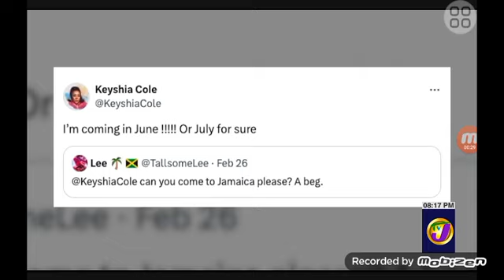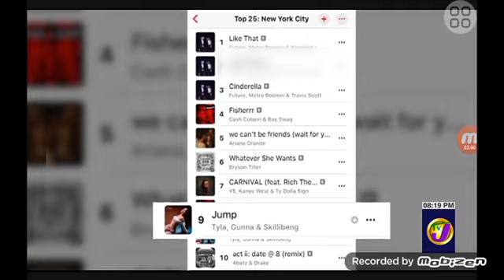E Prime (Entertainment Prime)